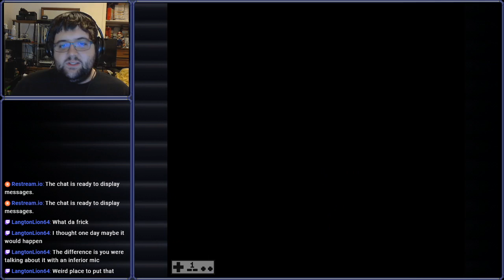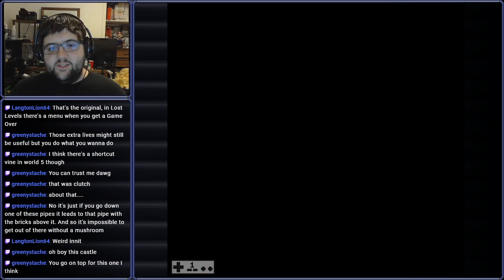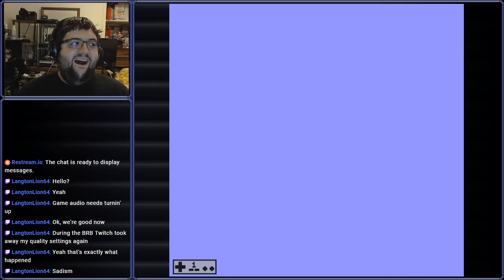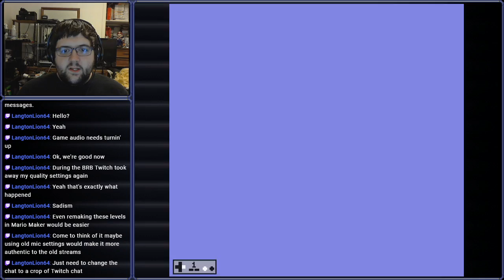[Stream] Super Mario Bros 2 (JP) (Part 2)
Not the best stream. A better one will come later. Feel free to skip.